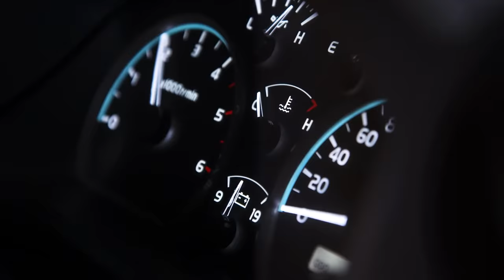Camping like Nomadic Mongolians, We Meet The Last Reindeer Herders • Season 3 • Episode 17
After days of riding deep into the Mongolian mountains, we have finally reached our destination... the campsite of one of the last families of Reindeer Herders in Mongolia. While camping with this family the whole crew got a chance to experience a nomadic lifestyle, where these Herders base their whole lives around the needs of the reindeer.